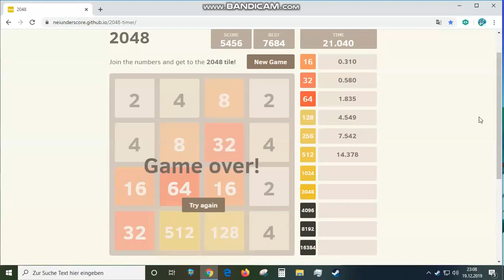512 in 14.378 seconds | 2048